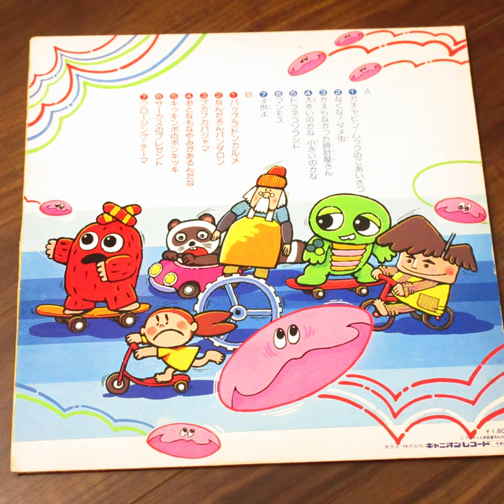ひらけ！ポンキッキ クロージングテーマ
『ひらけ！ポンキッキ』からの曲「クロージングテーマ」です。
この音楽が聴けるのはこのLPが唯一です。

作曲・編曲：小山田曉

LP「ひらけ！ポンキッキ（キャニオンレコード）」から

※レコードの状態により、一部お聞き苦しい箇所が御座いますが、予めご了承ください。